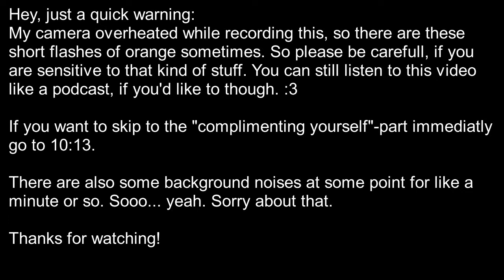giving yourself compliments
I forgot to upload this yesterday... whoops.